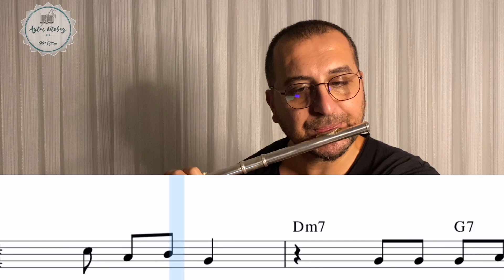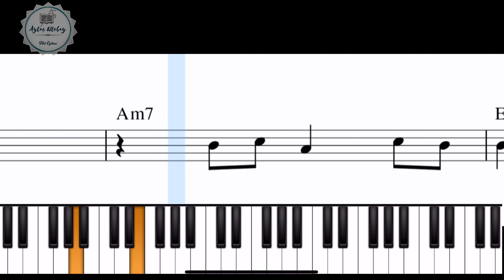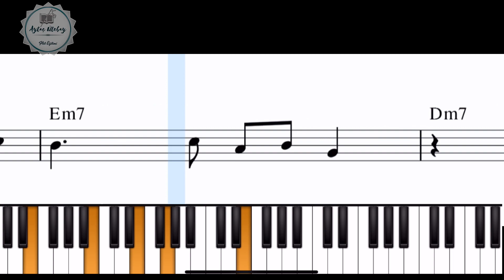Mağusa Limanı ( Uyan Alim) Yan Flüt / Flüt İle Nasıl Çalınır? Notaları ve Akorlarıyla Piyano Eşlikli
Merhabalar, Notaları ve Akorlarıyla Piyano Eşlikli Mağusa Limanı Türküsü

Kıbrıs'ın Gazimağusa şehrinde 1943 yılında  İngiliz askerleri tarafından öldürülen Arap Ali için yakılan ağıt yıllarca halkın dilinde türkü olarak çalınıp söylenmiş ve gönüllerde yer etmiştir.

Sözleri

Magusa Liman'ı limandır, liman aman amman
Beni öldürende yoktur din iman
Uyan Ali'm uyan, uyanmaz oldun
Yedi bıçak yarasına dayanmaz oldun
İskeleden çıktım yan basa basa aman amman
Magusa'ya vardım kan kusa kusa

İlk bölüm benimle birlikte ikinci bölüm de piyano size eşlik edecek 😊🎵

OYNATMA LİSTELERİ İÇİN

➤Yan Flüt Eğitimleri

➤Yan Flüt İçin Piyano Eşlikli Şarkılar

➤ Notalarıyla Eşlikli Eserler - Altyapı / Backing Track

➤ Piyano Eserleri İçin

➤ Temel Müzik Teorisi

Merhabalar kanalımı  Temel Müzik Eğitimi,  Flüt, Piyano, Gitar ve Ukulele dersleriyle birlikte teknoloji destekli eğitici müzik programlarının ve uygulamalarının öğrenilmesi ve geliştirilmesi amacıyla bir müzik öğretmeni olarak açtım. Birçok sebeple müzik eğitimi almaya fırsat bulamayan veya kendini geliştirmek isteyen herkese faydalı olması dileğimle...